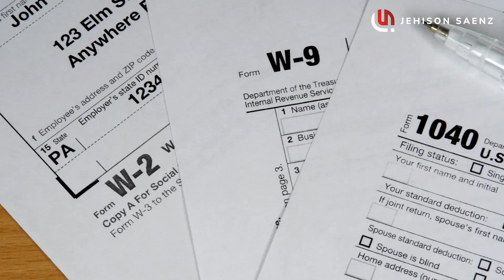Como comprar si no estas divorciada? | Jehison Saenz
Jehison Saenz
Realtor®
CALDRE#01929332